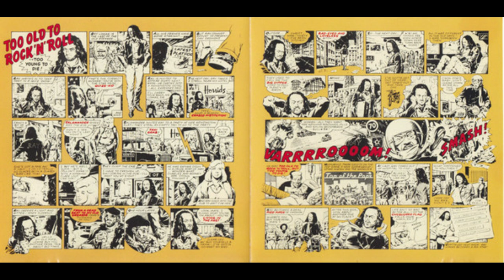Too Old to Rock 'n' Roll: Too Young to Die! (1976)(Full Album)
Too Old to Rock 'n' Roll: Too Young to Die! is the ninth studio album released by British band Jethro Tull, recorded in December 1975 and released in 1976.

Canción
Quizz Kid
Artista
Jethro Tull
WMG (en nombre de PLG UK Catalog); LatinAutor - PeerMusic, Abramus Digital, LatinAutorPerf, ARESA, MINT_BMG, BMG Rights Management (US), LLC, CMRRA y 4 sociedades de derechos musicales

Canción
Crazed Institution (2002 Remaster)
Artista
Jethro Tull
Compositores
Ian Anderson
WMG (en nombre de PLG UK Catalog); CMRRA, Abramus Digital, ARESA, BMG Rights Management (US), LLC, MINT_BMG, LatinAutor - PeerMusic, LatinAutorPerf, ASCAP y 4 sociedades de derechos musicales

Canción
Salamander
Artista
Jethro Tull
Compositores
Ian Anderson
WMG (en nombre de PLG UK Catalog); LatinAutor - PeerMusic, CMRRA, LatinAutorPerf, ASCAP, MINT_BMG, Abramus Digital, BMG Rights Management (US), LLC, ARESA y 6 sociedades de derechos musicales

Canción
Taxi Grab
Artista
Jethro Tull
Compositores
Ian Anderson
WMG (en nombre de PLG UK Catalog); LatinAutor - PeerMusic, ARESA, Abramus Digital, CMRRA, MINT_BMG, ASCAP, LatinAutorPerf, BMG Rights Management (US), LLC y 6 sociedades de derechos musicales

Canción
From a Dead Beat to an Old Greaser (Steven Wilson Stereo Remix)
Artista
Jethro Tull
Compositores
Ian Anderson
WMG (en nombre de PLG UK Catalog); CMRRA, BMG Rights Management (US), LLC, LatinAutorPerf, LatinAutor - PeerMusic, ARESA, Abramus Digital, MINT_BMG y 6 sociedades de derechos musicales

Canción
Bad-Eyed and Loveless (Steven Wilson Stereo Remix)
Artista
Jethro Tull
Compositores
Ian Anderson
WMG (en nombre de PLG UK Catalog); CMRRA, Abramus Digital, LatinAutorPerf, LatinAutor - PeerMusic, MINT_BMG, ARESA, BMG Rights Management (US), LLC y 3 sociedades de derechos musicales

Canción
Big Dipper
Artista
Jethro Tull
Compositores
Ian Anderson
WMG (en nombre de PLG UK Catalog); CMRRA, BMG Rights Management (US), LLC, Abramus Digital, ARESA, LatinAutor - PeerMusic, MINT_BMG, LatinAutorPerf y 4 sociedades de derechos musicales

Canción
Too Old to Rock 'n' Roll: Too Young to Die! (2002 Remaster)
Artista
Jethro Tull
Compositores
Ian Anderson
WMG (en nombre de PLG UK Catalog); ARESA, ASCAP, MINT_BMG, LatinAutorPerf, Abramus Digital, CMRRA, LatinAutor - PeerMusic, BMG Rights Management (US), LLC y 7 sociedades de derechos musicales

Canción
Pied Piper
Artista
Jethro Tull
Compositores
Ian Anderson
WMG (en nombre de PLG UK Catalog); ASCAP, LatinAutorPerf, LatinAutor - PeerMusic, CMRRA, MINT_BMG, ARESA, BMG Rights Management (US), LLC, Abramus Digital y 5 sociedades de derechos musicales

Canción
The Chequered Flag (Dead or Alive)
Artista
Jethro Tull
Compositores
Ian Anderson
WMG (en nombre de PLG UK Catalog); ARESA, ASCAP, Abramus Digital, CMRRA, MINT_BMG, LatinAutor - PeerMusic, BMG Rights Management (US), LLC, LatinAutorPerf y 4 sociedades de derechos musicales